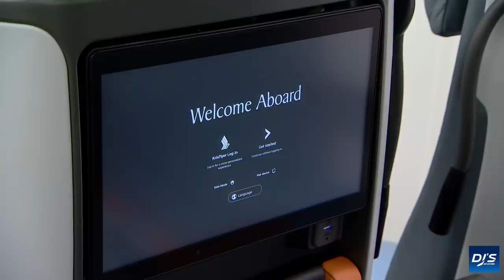The Airbus A380 Restaurant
There is an Airbus A380 currently being transformed to be a fully functioning restaurant! In today's video, I take a look at how it'll be working!